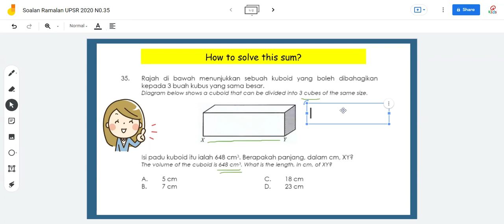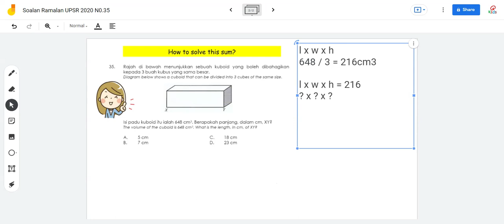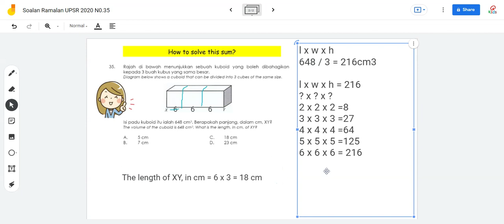How to Solve Word Problem |Year 6 Math| Matematik Tahun 6 | Soalan Ramalan UPSR 2020 Matematik N0.35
Soalan Ramalan UPSR 2020 Matematik N0.35 | Maths Year 6 UPSR Question
How to solve this sum?

Question:
Diagram  shows a cuboid that can be divided into 3 cubes of the same size.  The volume of the cuboid is 648 cm3. What is the length, in cm, of XY?
A. 5 cm     C. 18 cm
B. 7 cm     D. 23 cm

Soalan:
35. Rajah di bawah menunjukkan sebuah kuboid yang boleh dibahagikan kepada 3 buah kubus yang sama besar.  Isipadu kuboid itu ialah 648 cm3. Berapakah panjang, dalam cm, XY?
What is a cube root?
A cube root is a number that can be multiplied by itself three times to equal the original value.
FREE Addition Worksheets:
No matter who we are, where we live, our beliefs, our backgrounds, but one thing for sure, we have fun when we learn together. Together we create a team Online Learners!